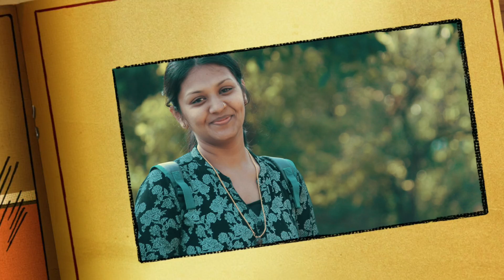Tusk and Dawn Jungle Resort with Friends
Trip with friends and family to Tusk and Dawn Jungle resort in Sakleshpur.